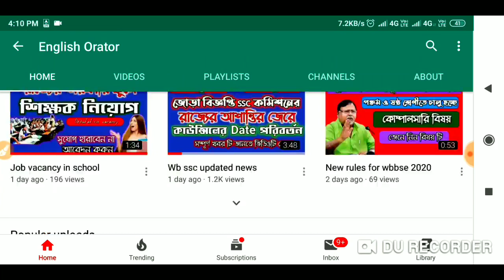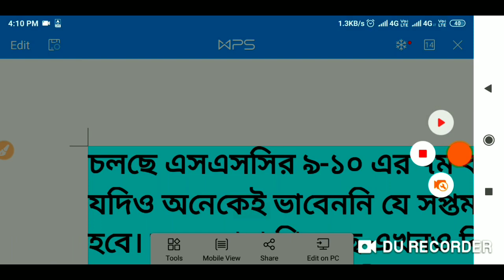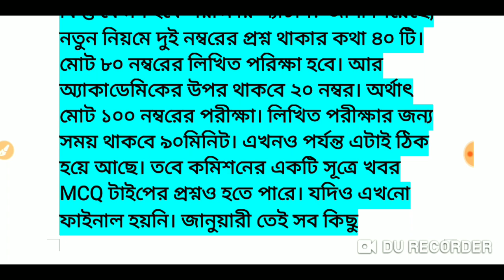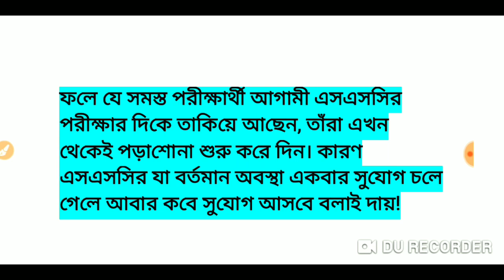Wb ssc New notification2020